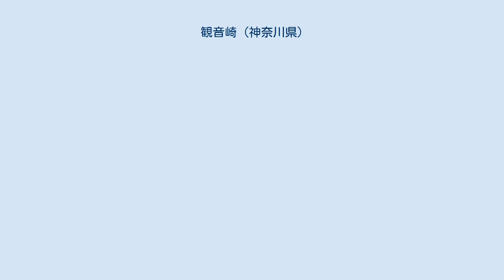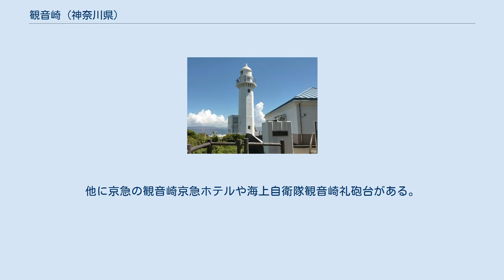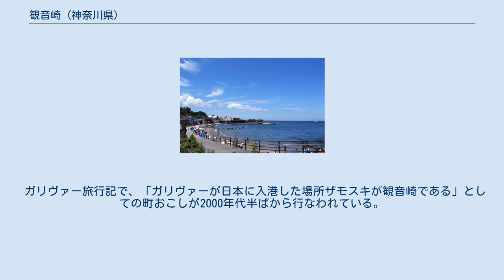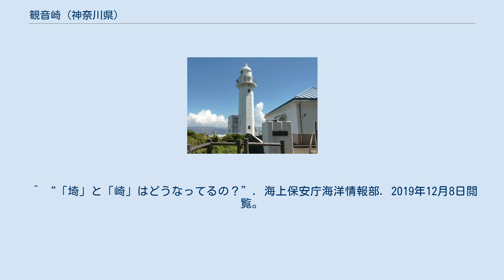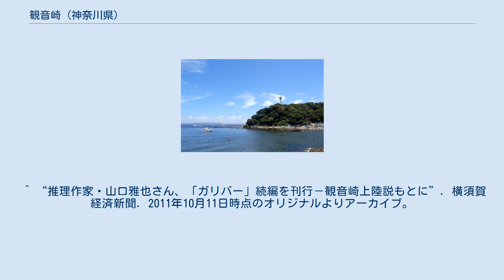観音崎 (神奈川県)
観音崎 三浦半島における観音崎の位置 観音崎（かんのんざき）は、神奈川県横須賀市鴨居4丁目に位置する岬。
岬周辺の地域を表す地名として用いられることもある。
 国土地理院の地図上の表記は「観音崎」、海上保安庁の海図上の表記は「観音埼」である。
先端に観音埼灯台がある。
 三浦半島東端に位置し、東京湾（浦賀水道）に面する。
対岸の房総半島富津岬までは約7kmである。
付近は「県立観音崎公園」として整備され、観音埼灯台が立地するほか旧日本陸軍が明治10年代から20年代にかけて建設した砲台と弾薬庫跡が多く残る。
園内にはこのほか1953年創立の観音崎自然博物館があり、横須賀美術館が2007年（平成19年）4月に開館した。
園内には墓と見られる多くの横穴が崖にみられる。
また、海上保安庁東京湾海上交通センター（とうきょうマーチス）の観音埼レーダー施設も公園内にある。
 観音崎海水浴場が隣接しており、夏季は海水浴客で賑わう。
他に京急の観音崎京急ホテルや海上自衛隊観音崎礼砲台がある。
 741年（天平13年）、行基がこの地の海蝕洞に住む大蛇を退治して十一面観音（船守観音）を祀ったと伝えられる。
江戸時代には観音堂など堂宇が創建されて仏崎山（ふだらくさん）観音寺と称し、幕府から朱印地を与えられていた。
 観音寺は1880年（明治13年）に陸軍の砲台建造に伴って鴨居の亀崎（現・横須賀市鴨居3丁目）へ移転、1986年（昭和61年）には火災のため焼失してしまい、現在は小さな堂が残っている。
 観音埼灯台は、1869年（明治2年）に建設、初点灯した日本最初の洋式灯台である。
その後、関東大震災など二度の地震で倒壊し、現在の灯台は3代目にあたる。
灯台内部の見学も可能（有料）。
 詳細は観音埼灯台の項を参照。
 ガリヴァー旅行記で、「ガリヴァーが日本に入港した場所ザモスキが観音崎である」としての町おこしが2000年代半ばから行なわれている。
"Xamoschi" (ザモスキ) と"Kannosaki" 「カンノサキ」の筆記体が「似ている」ことなどによるとされる。
町おこしを推進する市民団体では「夢のあるエピソード」としている。
これを受け、横須賀出身のミステリー作家山口雅也も、ガリバーが観音崎に上陸するシーンを描いた作品『狩場最悪の航海記』を発表している。
 ^ “「埼」と「崎」はどうなってるの？”. 海上保安庁海洋情報部. 2019年12月8日閲覧。
 ^ 観音崎 - 神奈川県観光協会 ^ “神奈川・観音崎にガリバー来た？　園児とパレード”. asahi.com (2007年5月7日). 2013年6月6日閲覧。
 ^ “「ガリバー観音崎上陸」の逸話”. タウンニュース (2011年6月10日). 2013年6月6日閲覧。
 ^ a b “ガリバー横須賀上陸説、中学英語教科書に掲載－観音崎がガリバー名所に”. 横須賀経済新聞 (2010年6月27日). 2011年6月29日時点のオリジナルよりアーカイブ。
2013年6月6日閲覧。
 ^ “推理作家・山口雅也さん、「ガリバー」続編を刊行－観音崎上陸説もとに”. 横須賀経済新聞. 2011年10月11日時点のオリジナルよりアーカイブ。
2013年6月6日閲覧。